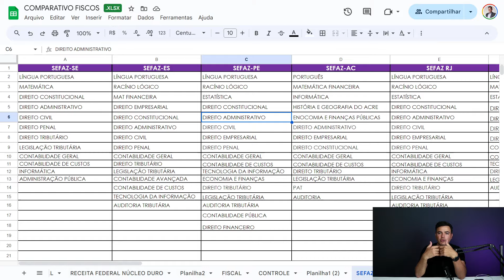FENAFISCO prevê concursos em 3 SEFAZ em 2024 | Rafael Barbosa